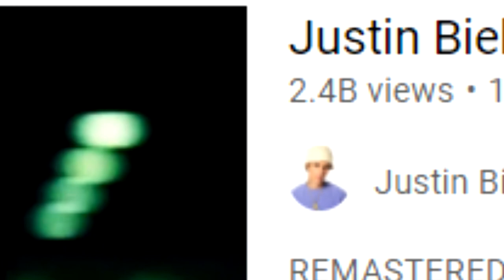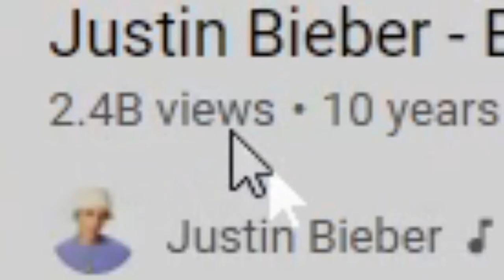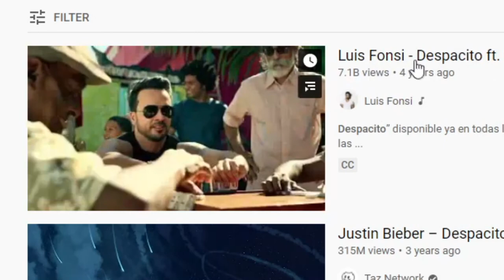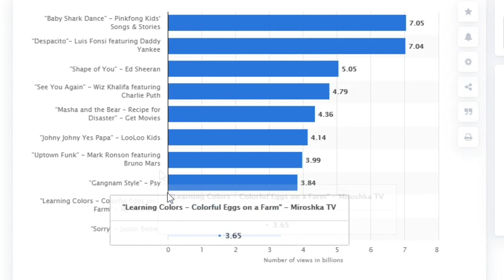What Is The Most VIEWED YouTube Video?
What Is The Most VIEWED YouTube Video Ever? YouTube views are all people really care about on this platform it seems, so why not go over what youtube video has the most views. What is the most viewed youtube video? Despacito, baby shark or a justin bieber song?